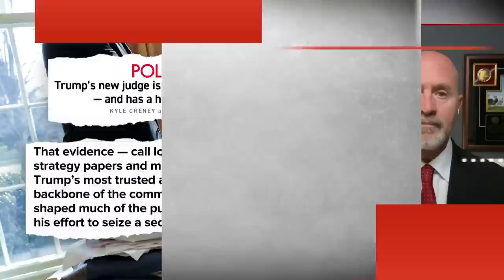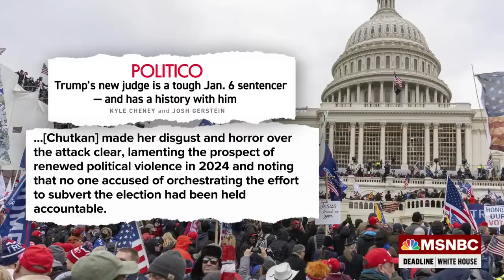'Fearless': The judge Trump will face in Jan. 6 criminal coup trial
New York Times Washington correspondent Glenn Thrush, former U.S. attorney Joyce Vance and former assistant U.S. attorney Glenn Kirschner tell Nicolle Wallace about the "harsh sentencer" Judge Tanya Chutkan, who was assigned to Donald Trump's latest criminal case in Washington D.C.